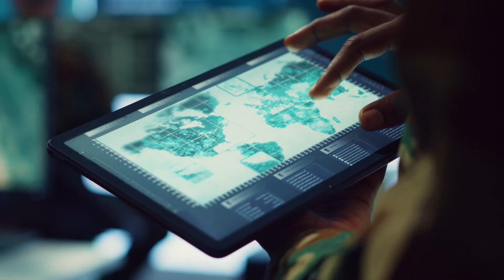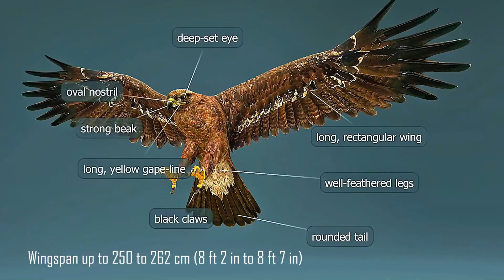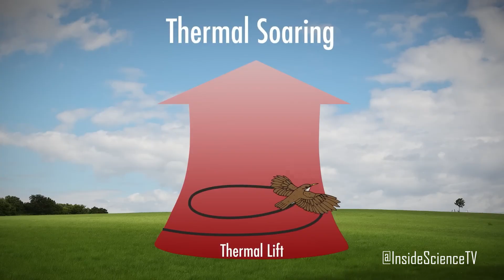Eagle Refuses to Cross Water—GPS Reveals Why and It's Genius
🦅 Russian researchers tracked 20 Steppe Eagles for nearly a year, expecting to map efficient migration routes. Instead, they discovered something that defied all logic - every single bird refused to fly over water, adding hundreds of kilometers to their journeys. Why?

0:00 Introduction
1:30 The GPS Tracking Mystery
3:45 Strange Migration Patterns Emerge
5:20 The Thermal Flight Secret Revealed
7:10 Evolutionary Survival Strategy

🎥 Welcome to StoryTeller, where we bring you the most remarkable true stories of ordinary people experiencing extraordinary moments. Every week, we share touching tales of unexpected connections, life-changing coincidences, and powerful human experiences that remind us how interconnected our lives truly are.

🌟 If you enjoyed this story of fate and family connections, don't forget to like this video and subscribe to StoryTeller for more incredible true stories that remind us of life's amazing surprises.

💭 Share your own unexpected encounter stories in the comments below – we love hearing from our StoryTeller community!